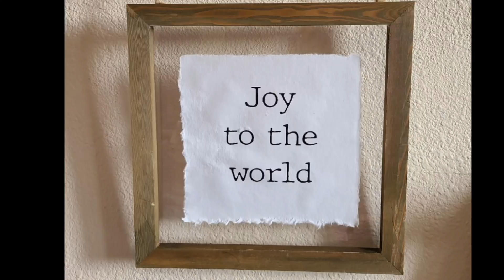Hobby Lobby Inspired Christmas Decor | 5 Easy DIYs | Dollar Tree DIY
Hey Crafty Peeps!

I hope you enjoy these Christmas DIYs

- One month full access to all designs for just $1
- Access to all resources. No limits.

My go to Supplies:
Bearly Art Fine Tip Glue
Rustoleum Linen Chalk Paint
Miter Shears
Miter Saw
Heat Gun
Lady Bug Vacuum
Cordless Glue Gun
Mod Podge Matte
Paper Trimmer
Taper Runner
Katch surface protection

Happy Mail:
Lisa Kennedy
3335 Placer St. Box 252